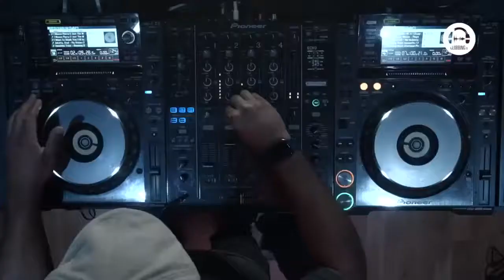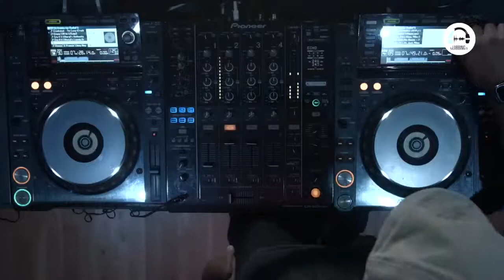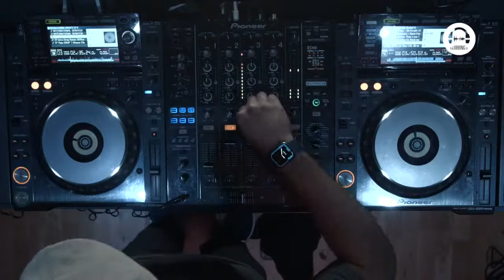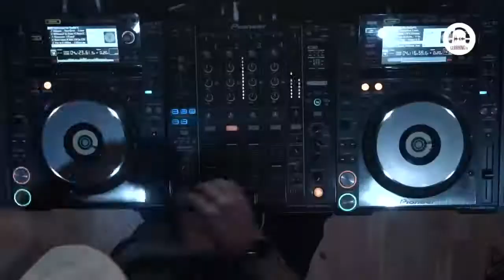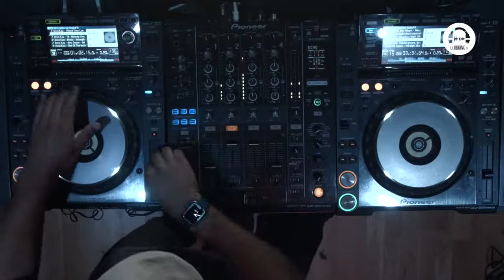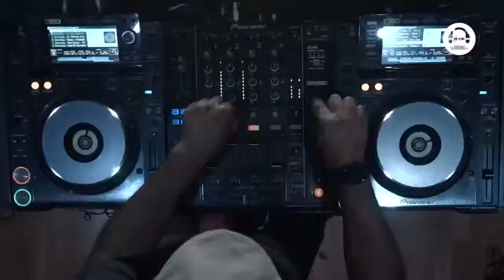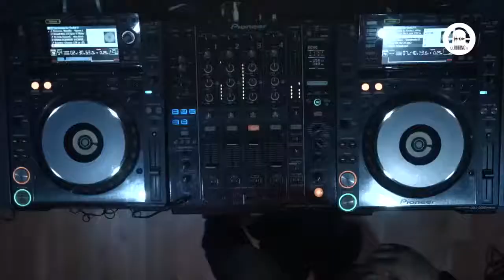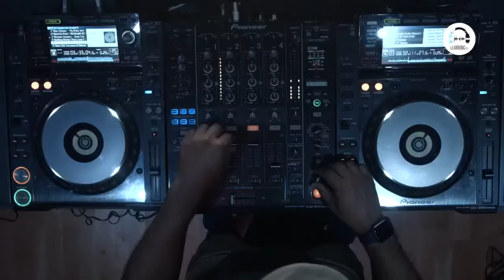Sounds That Work featuring Terrence Parker at Clubbing TV Paris (September 2022) 🙏🎵📺